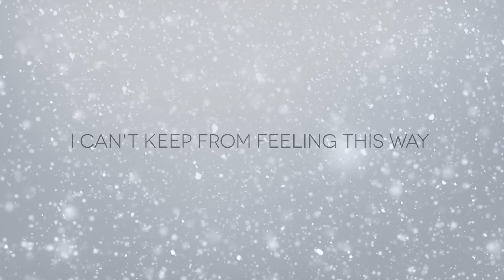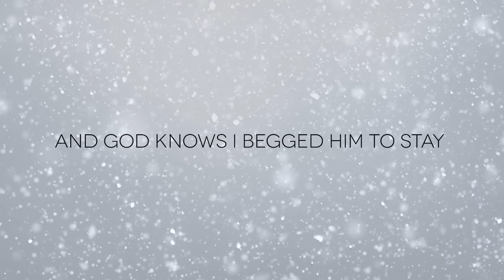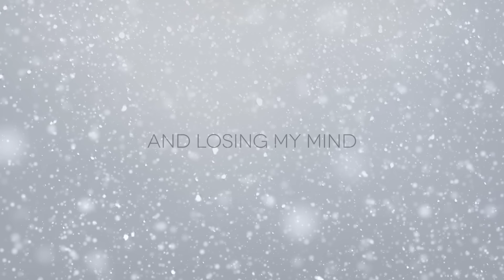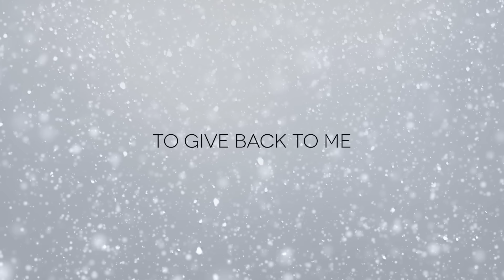Kalina & Kiana - At Christmas Time (How Could He Do This to Me?) (Lyric Video)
The Christmas season is always filled with highs and lows; and heartbreak is always the hardest around the holidays. At Christmas Time (How Could He Do This to Me?) captures the lows of the season with a sentimental, nostalgic feeling.